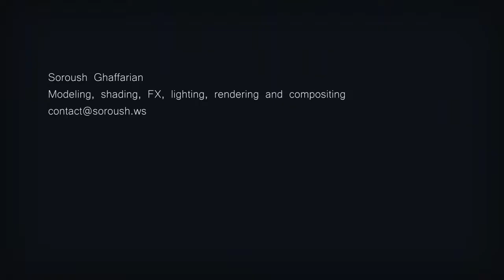Short video advertising Illy coffee Full CG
Coffee lover